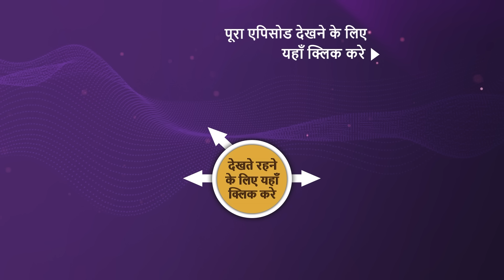NEW! Barsatein - Mausam Pyar Ka - Ep 24 | 10 Aug 2023 | Teaser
Episode 24: Reyansh's Search For Truth
The police call Aradhna to the police station to give a statement against Mayank. Meanwhile, Mayank tries to create doubts against Aradhna in Reyansh's mind.  What will Aradhna do now?  What will happen now? What will the couple do now?

Show Name: Barsatein - Mausam Pyaar Ka
Cast: Shivangi Joshi, Kushal Tandon
Episode: 24
Director: Atif Khan
Producer: Ekta Kapoor